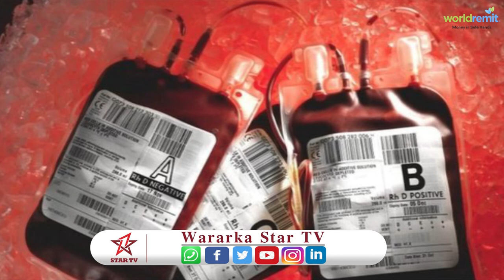Dadka ka caafimaaday Covid-19 oo dhiiggooda la isticmaali doono